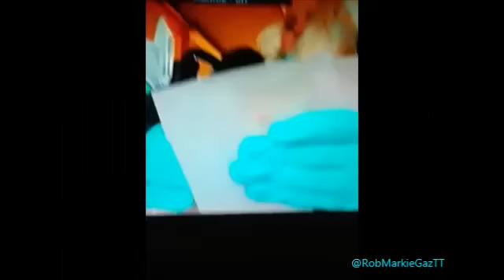Gary Barlow Funny